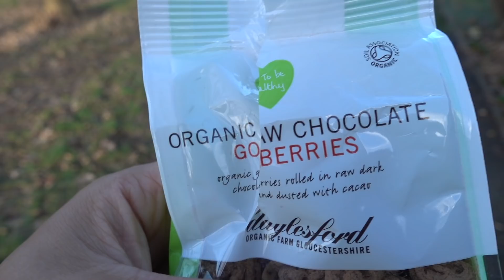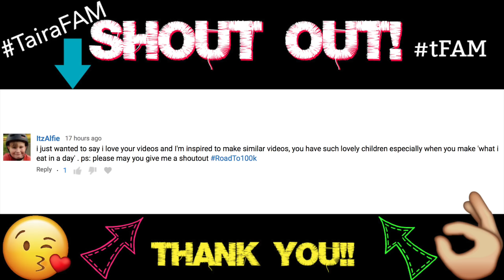IRIS GETS YET ANOTHER SHOCK!!!😂 #52 VLOG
COCONUT CURRY:
600-800g Firm TOFU cubed
2 Red onion
200g Mushrooms
200g Green beans
1 Red pepper
1 Yellow pepper
2x400g Canned coconut milk
2Tbls Curry powder
1Tbl Boullion powder
1Tbls Sunflower seed butter (or nut butter if desired)

Fry tofu (I used coconut oil) until golden, add onion, mushrooms, peppers and green beans fry on high (but not for too long). Add curry powder and bouillon powder - stir through. Add canned coconut milk bring to boil then simmer gently. Finally add the lime juice and seed/nut butter and stir to combine. Add any additional salt or pepper if desired (I didn't). Once curry is of desired consistency - serve! :)